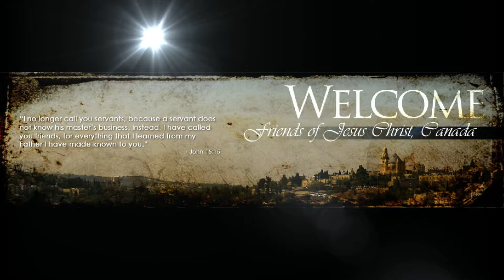Focus on the Lord - September 10 2017 Pastor Teck Uy